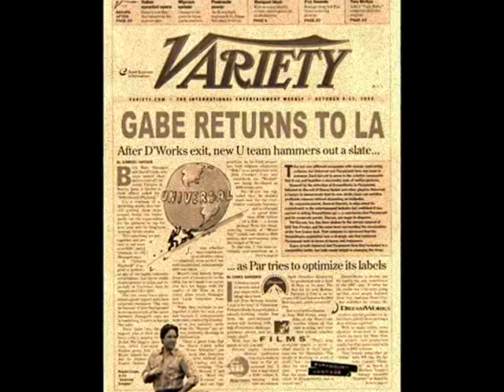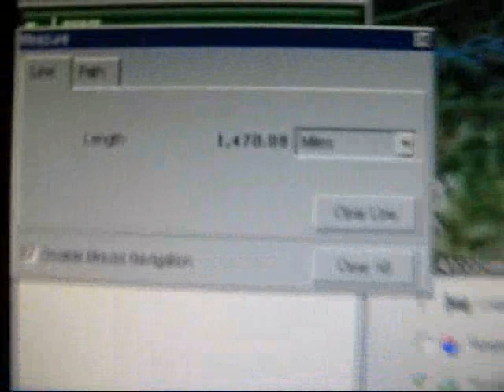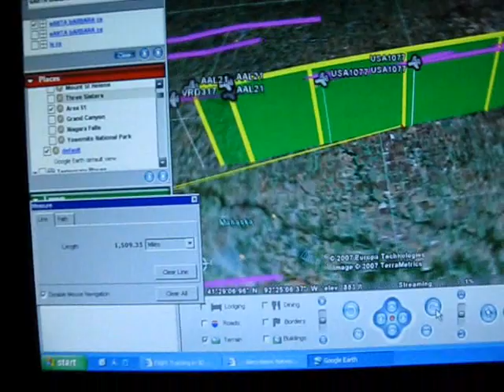To Gabe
it was wonderful having you here